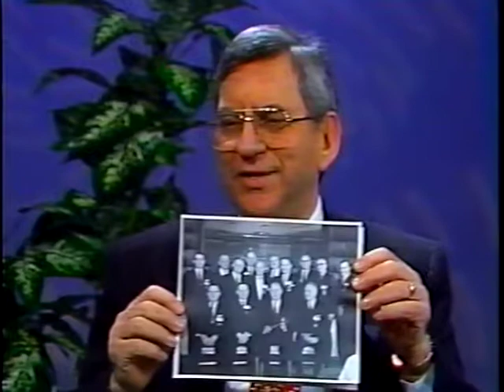An Interview with John I. Brewer, MD, FACOG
As part of the Oral History Program supported by the J. Bay Jacobs, MD, Library for the History of Obstetrics and Gynecology in America at the American College of Obstetricians and Gynecologists (ACOG), Dr. Albert Gerbie sat down to chat with Dr. John Brewer, Past President of ACOG (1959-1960). The interview took place during ACOG's Annual Clinical Meeting in 1996.